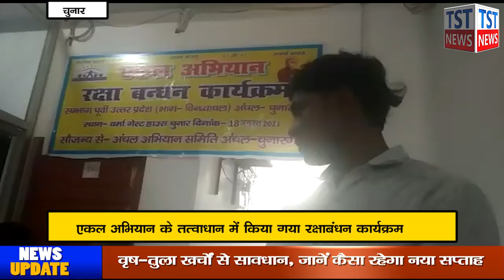एकल अभियान के तत्वाधान में किया गया रक्षाबंधन कार्यक्रम